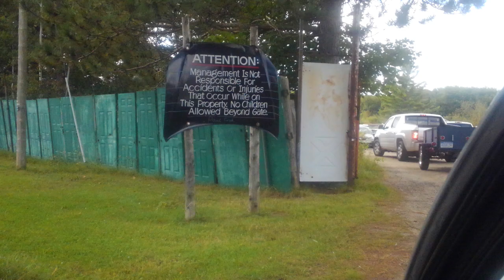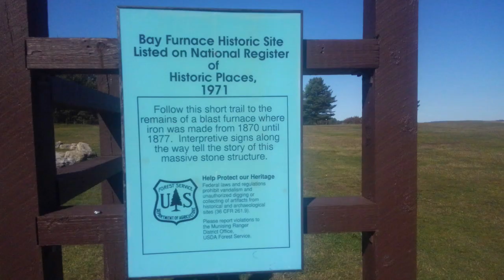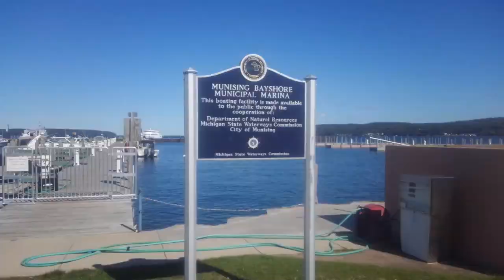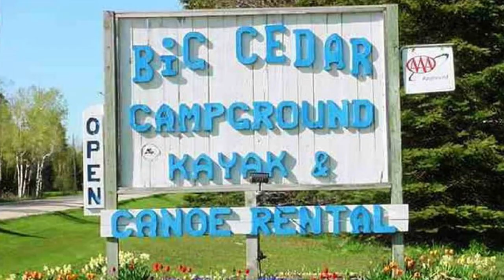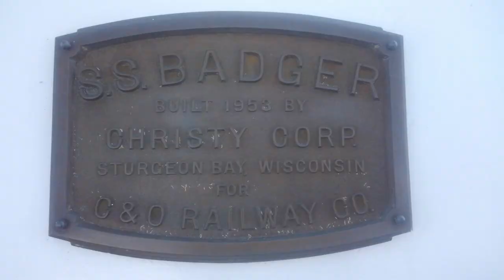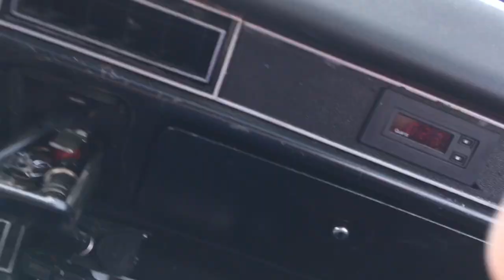Michigan Upper Peninsula 2020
Join us on another Adventure! This time to the Upper Peninsula of Michigan, the Mackinac Bridge, and Badger car ferry across lake Michigan.